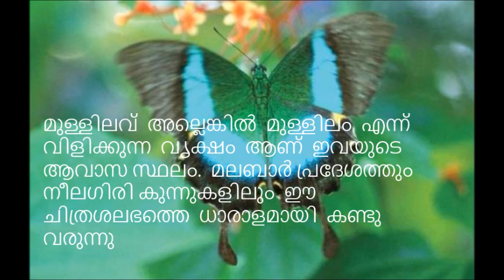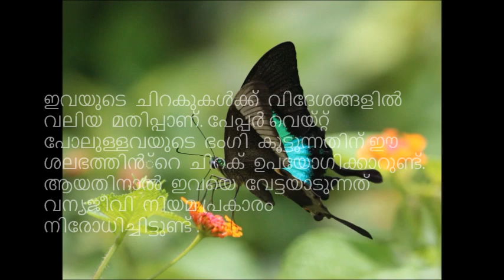ബുദ്ധ മയൂരി കേരളത്തിൻ്റെ സംസ്ഥാന ശലഭം || All about Budha mayoori Or Papili Budha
കേരളത്തിൻ്റെ  സംസ്ഥാന  ശലഭം ആയി പ്രഖ്യാപിക്കപ്പെട്ട ബുദ്ധ മയൂരി എന്ന  ചിത്രശലഭത്തെ കുറിച്ചാണ്  ഈ വീഡിയോ .  വീഡിയോ  ഉപകാരപ്രദമായി  എങ്കിൽ സബ്സ്ക്രൈബ്  ചെയ്യാനും ഷെയർ  ചെയ്യാനും  മറക്കല്ലേ! ..
Mashikuppi Episode. 2